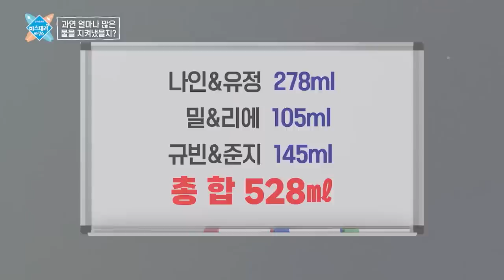미션 하라니까 꼼수만 부리다가 끝났어요 | OnlyOneOf의 미스테리 바캉스 Ep.3